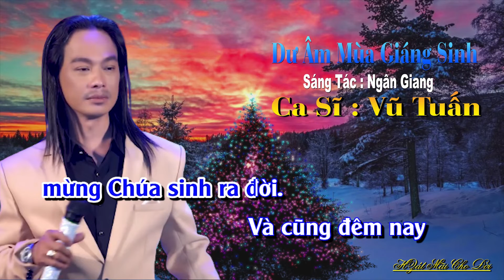KARAOKE Dư Âm Mùa Giáng Sinh - Vũ Tuấn - Beat Gốc